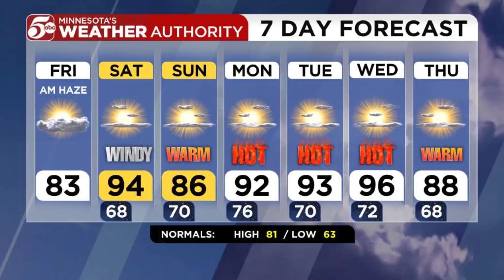"Looking 4 ZZ Top" @ NSP History Cruzer Car Show 8/18/2023/ Minnesota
Video maN:@carlojameslamanna934
In Memory "Virginia L La Manna